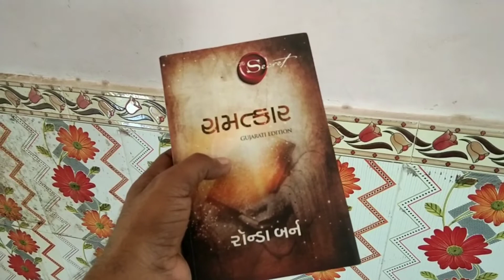My room tour😍 At khavda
Lot of love from dashrath.parmar